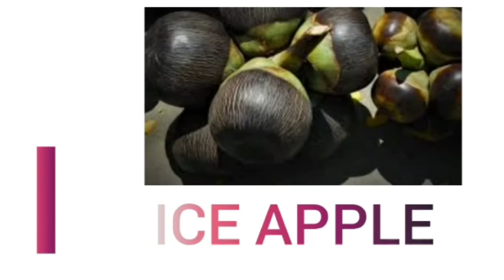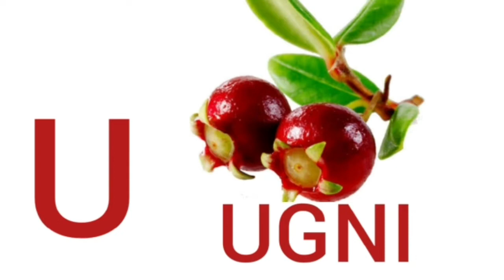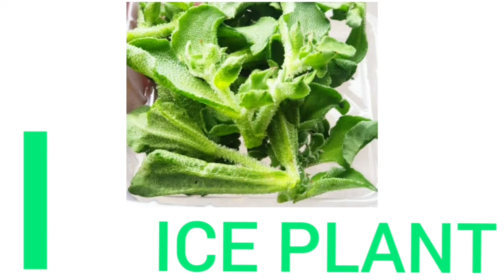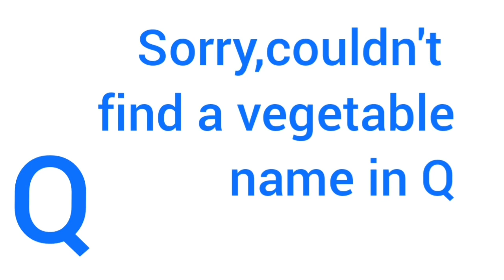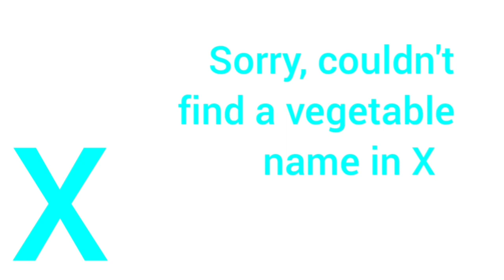Names of fruits and vegetables in English with spelling in order / Razi Nazi activities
hi welcome to all Razi Nazi activities this video is very useful video for kids and students. .
A-Z of fruits and vegetables names in English. .
picture and fruits and vegetables for kids in English. .
useful video for kids.